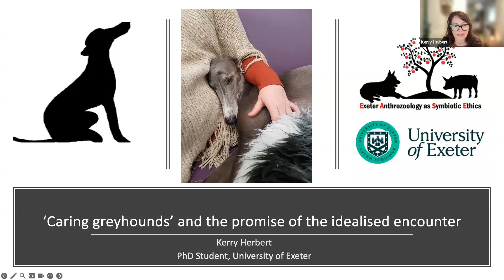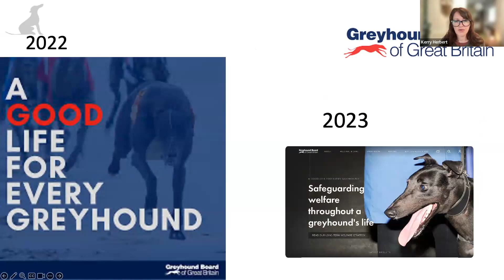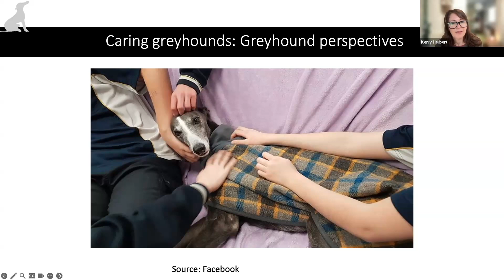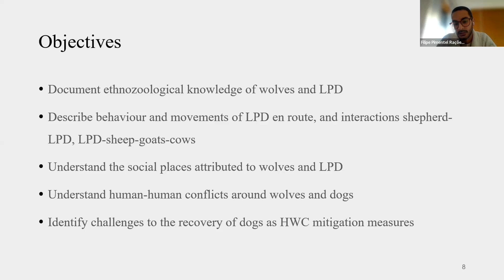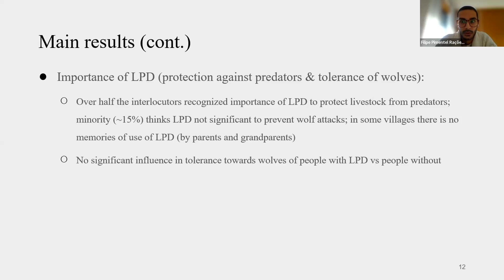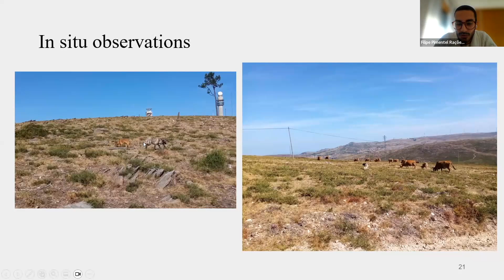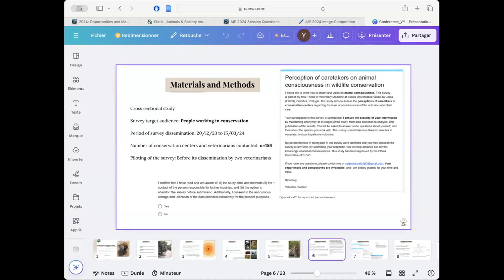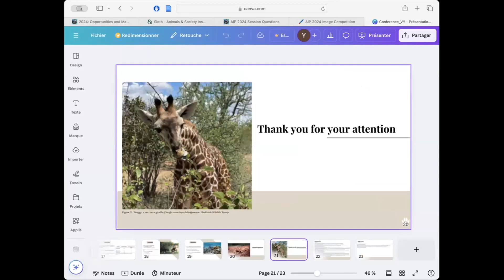AIP2024 Session 3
Session 3

01:00
Kerry Herbert (she/her), PhD researcher, University of Exeter, UK
‘Caring Greyhounds’ and the Promise of the Idealised Encounter

20:48
Filipe Pimentel Rações (he/him), Master’s (2024), NOVA University of Lisbon, Portugal
Making Peace with Predators? Relations Between Humans, Wolves and Dogs in Central
Portugal

49:17
Valentine Yakhlef (she/her) Master’s (2024), Escola Universitária Vasco da Gama, Portugal
Perception of Caretakers on Animal Consciousness in Wildlife Conservation